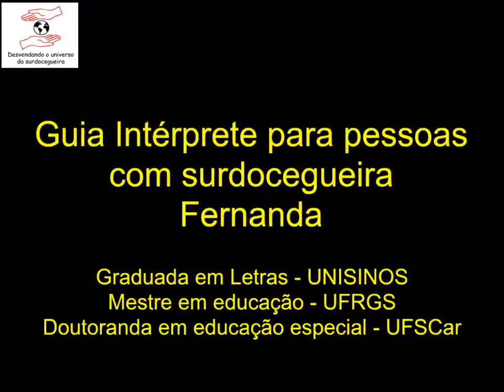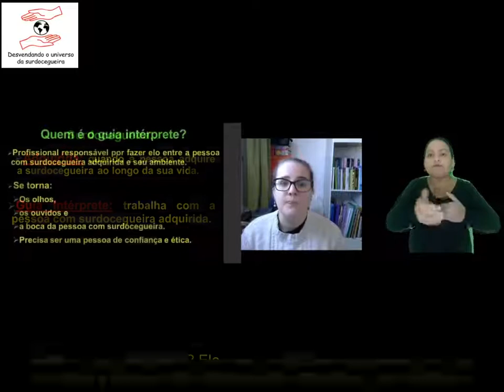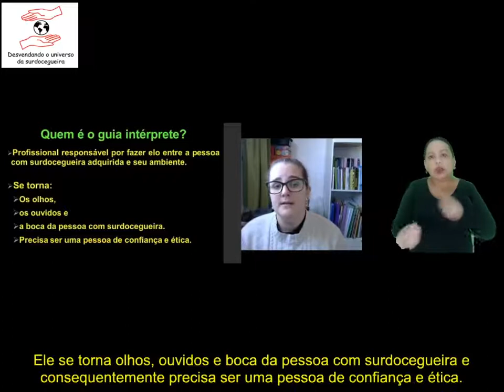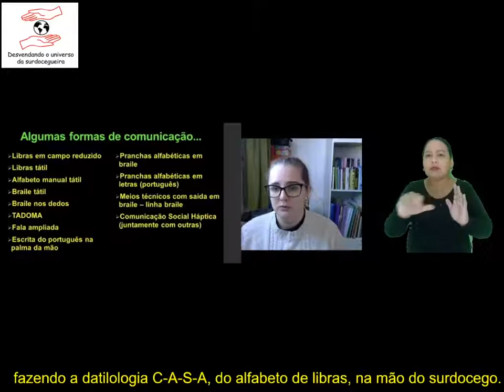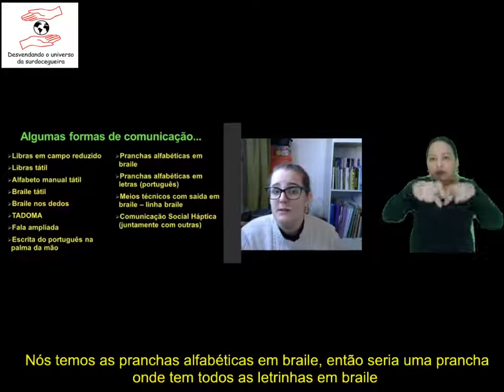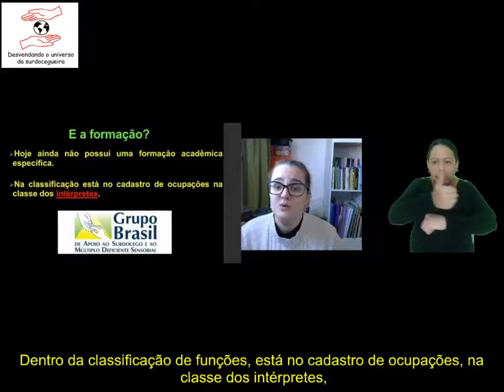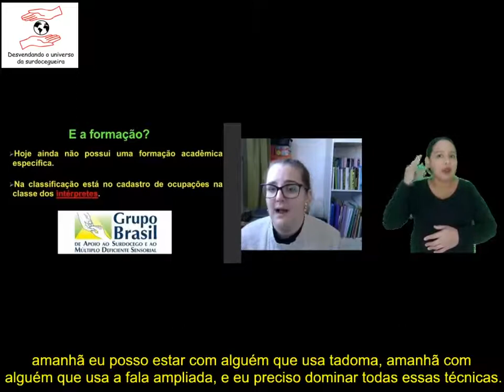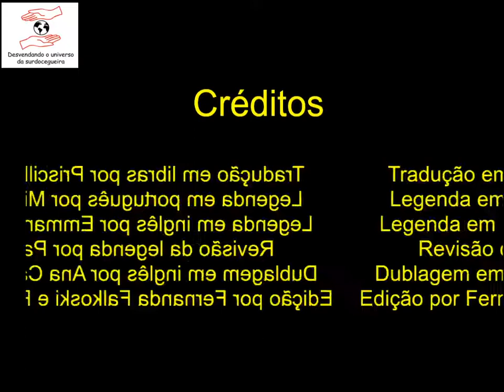Guia Intérprete para pessoas com surdocegueira - Fernanda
E hoje Fernanda Falkoski vai falar um pouco sobre a função de guia intérprete para pessoas com surdocegueira adquirida.